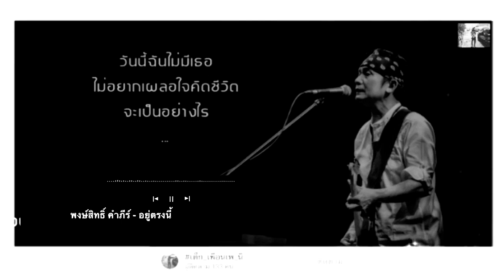อยู่ตรงนี้ - พงษ์สิทธิ์ คําภีร์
อัพเดท..เพลงใหม่ / เก่า..🎵ทุกวันคับฝาก. ติดตาม.. 👇🏻 ...ด้วยนะครับ..🔔